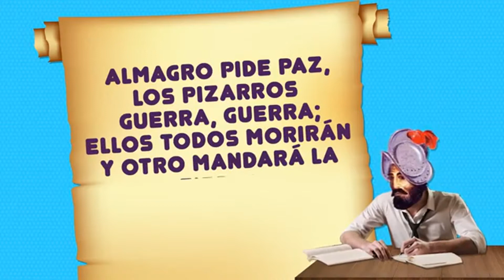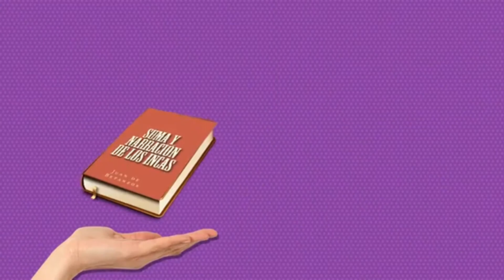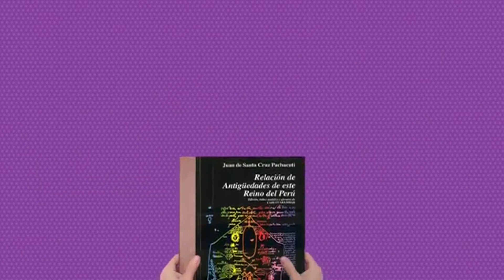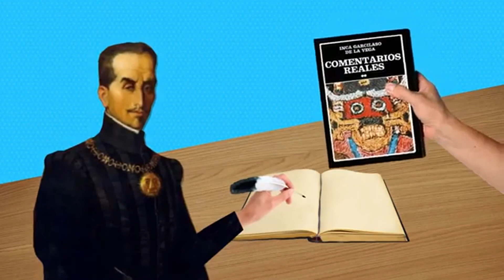LITERATURA DE LA CONQUISTA | CAP. 3 | LI 4° DE SECUNDARIA